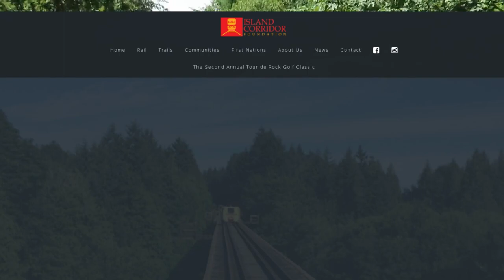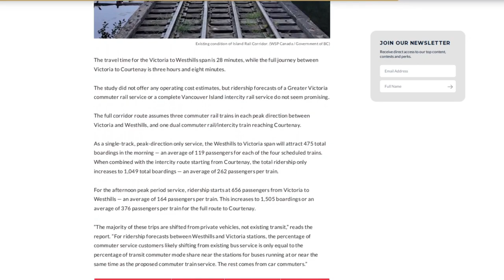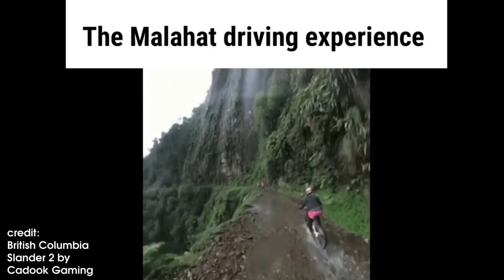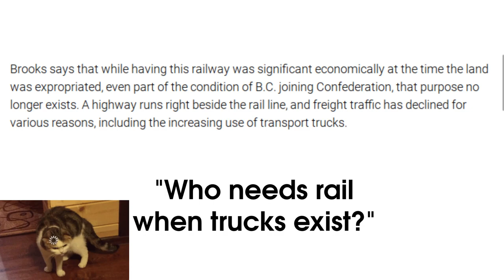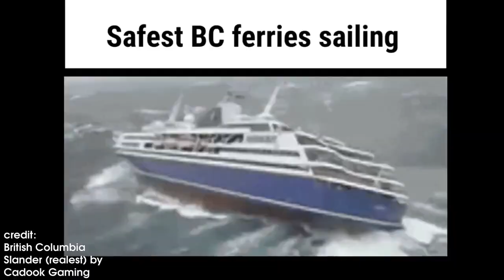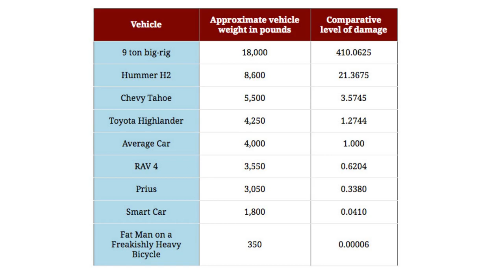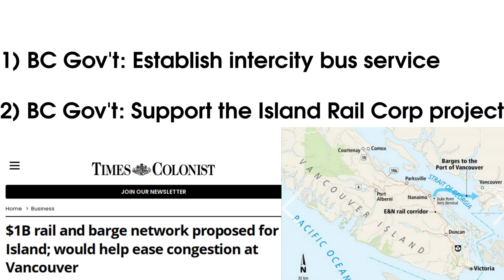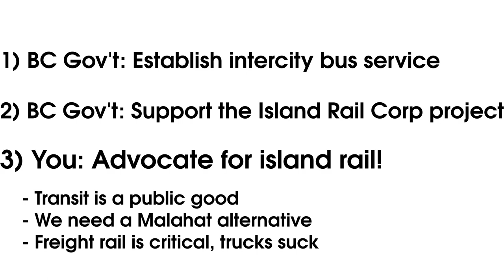The case for Island Rail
Scroll for resources and credits!

Over the past several decades, we've lost one of the most sustainable, efficient and cost-effective modes of transport on the Island. What remains is something crying out to be used. Let's talk about it, then do something.

*CHAPTERS:*

0:00 The Past
1:33 The Present
4:36 The Court Case
6:56 The Future
8:10 CALLS TO ACTION
10:15 Outro

*LINKS:*

*VIDEOS USED:*

speaker twenty two is an urbanist, solarpunk, digital privacy advocate and nerd.